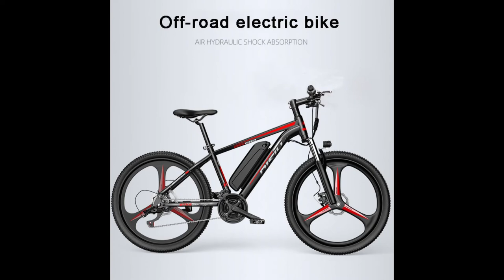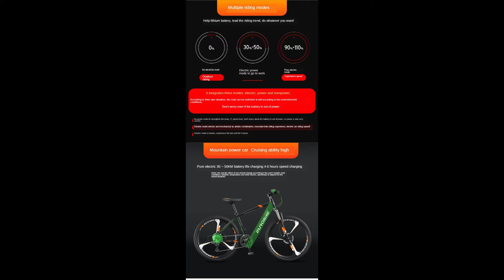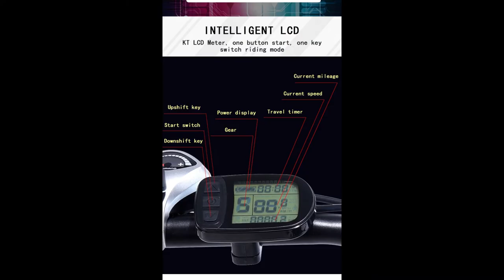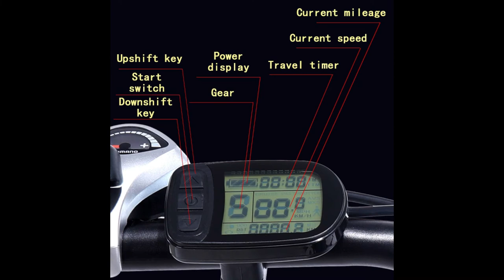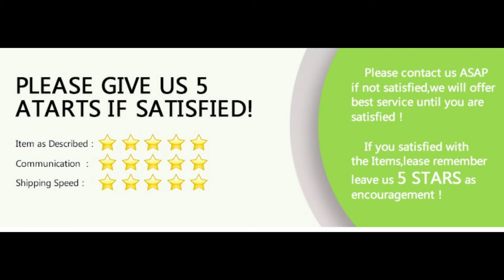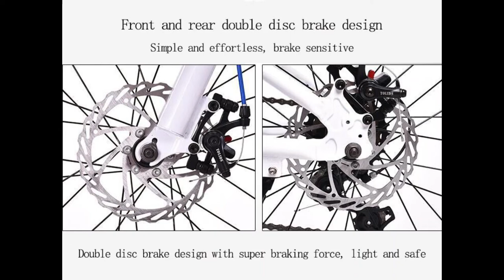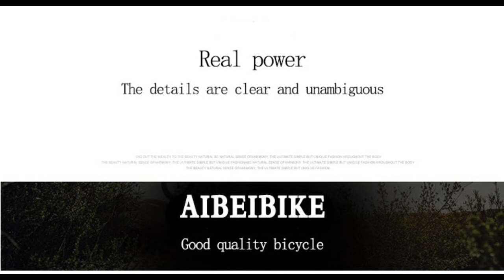Cycle which is Foldable at reasonable price | Electric bike at cheap Prices and comparisons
Top Aliexpress Products YOUTUBE CHANNEL HAVE THESE TOPICS VIDEO

folding bike,folding bicycle,bicycle